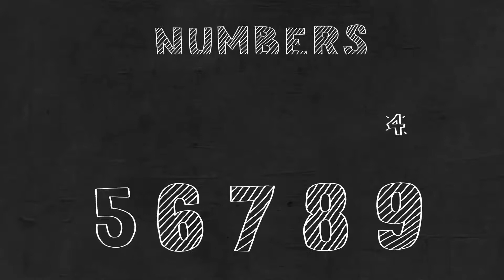Hand Drawn Doodles Pack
8 Categories

    Alphabets
    Numbers
    Punctuation Signs
    Music
    Business
    Emotions (Smiles)
    Love

2 Styles

    Normal
    Glow

30 fps
Hand drawn frame-by-frame
3840×2160 resolution
Works with Adobe After Effects CC 2019 and above